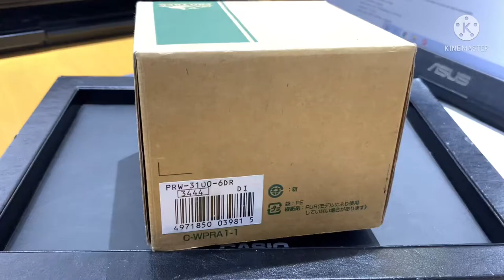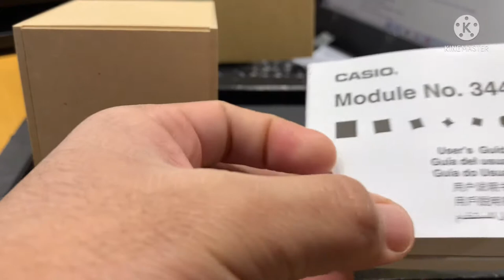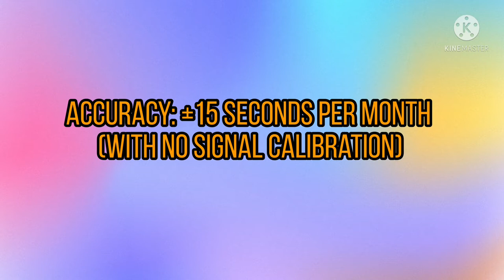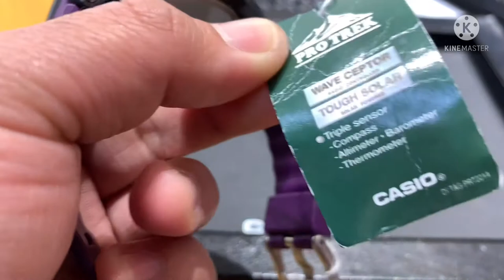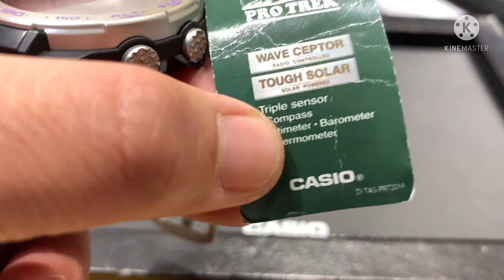Casio Pro-Trek Prw-3100-6dr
Features

TRIPLE SENSOR
Introducing Triple Sensor Version 3, advanced CASIO original technology that makes it possible to pack sensors that are 95% smaller than those of previous models into a totally new type of compact PRO TREK. Despite their smaller size, the new sensors in these models deliver higher reading accuracy and improved energy efficiency.
These Triple Sensor models deliver altitude, barometric pressure, and direction readings that are more accurate than previous models. A Barometric Pressure Tendency Alarm alerts the wearer to sudden changes in pressure readings, which can indicate upcoming weather events.
Design features include a compact case and a CORDURA®* nylon fabric band for a better fit and greater durability. A choice of three colors lets you select the model that suits your particular taste. Large side buttons and one-press access to digital compass, barometric pressure and altitude, and temperature readings keep important information at your fingertips.
Other features include MULTIBAND 6, Tough Solar, 100-meter water resistance, and more.
Everything about these models is designed and engineered to make them essential pieces of outdoor gear.
• MULTIBAND6 reception of six time calibration signals: Japan (2), United States, Germany, England, China
• Tough Solar ensures stable operation even when using power-hungry functions.
• Triple Sensor: Compass, Barometer/Thermometer, Altimeter
• Low temperature resistant(–10ºC/14°F)

*CORDURA® is a resistered trademark of INVISTA.
CORDURA® fabrics are woven from fibres characterized by extraordinary strength and durablity.
They are frequently used in outdoor gear and luggage, items that require particularly high levels of durability.